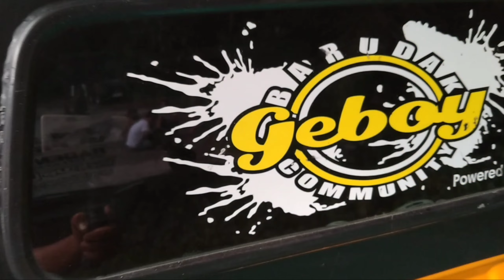Modifikasi Daihatsu Grandmax Pickup 1.3. Buat Usaha Ok buat Nobar Hayu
Asallamualaikum.wr,wb.

hallo,di video kali ini saya akan review sekalian nobar bareng communitas geboy dan pastinya banyak keseruannya.

terus support channel ini kawan..

terima kasih buat kalian yang sudah mampir ke channel kami,semoga kalian sehat selalu dan panjang umur,amin